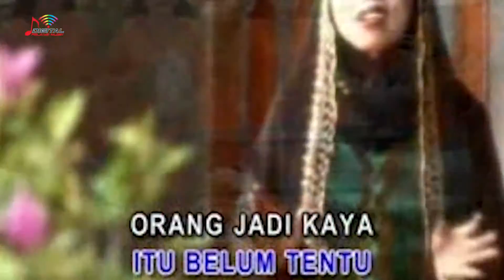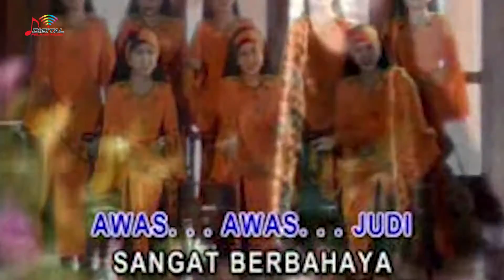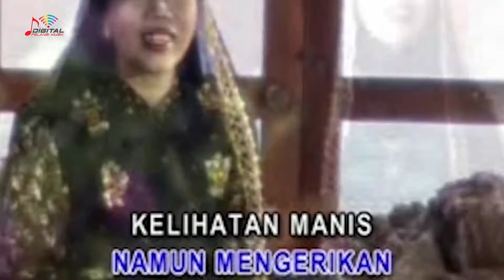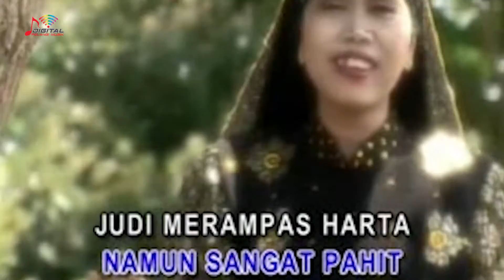Nasida Ria - Satu Juta Satu (Official Music Video)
Kumpulan lagu-lagu religi dari Nasida Ria "Satu Juta Satu"

Di DPM Dangdut Station, kamu bisa temuin lagu-lagu Religi official dari Nasida Ria dan tentunya lengkap dengan playlistnya!